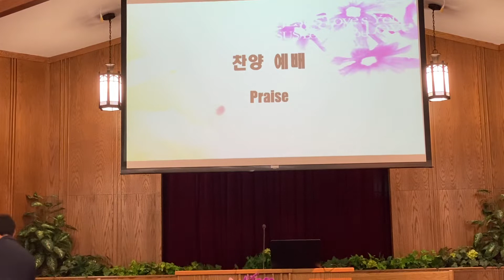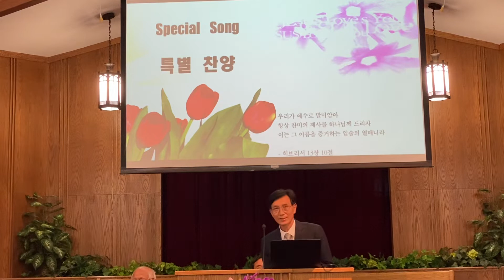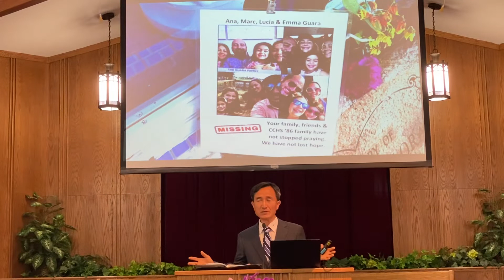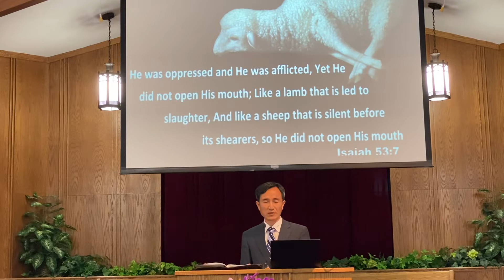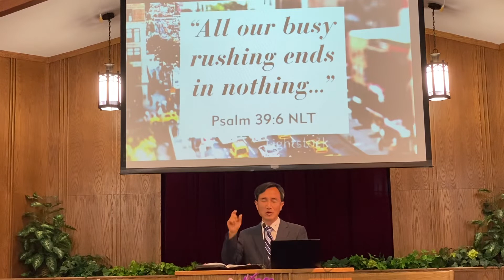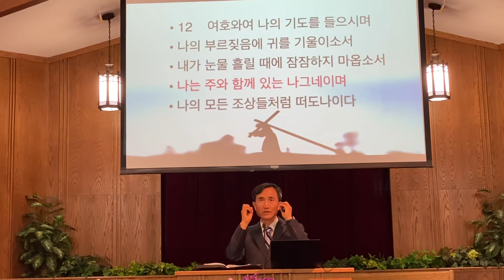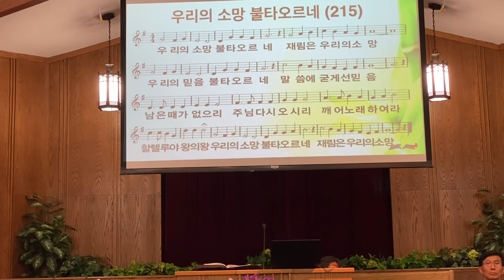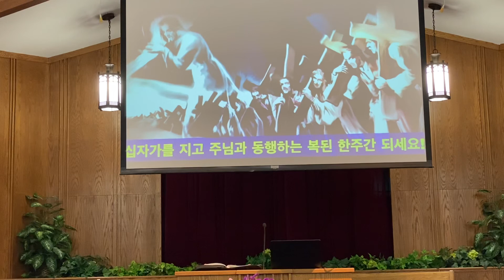무너져 가는 불안한 세상, 유일한 소망되신 주님과 함께하는 나그네! 시편39편 NAPA 재림교회 예배 2021/07/10